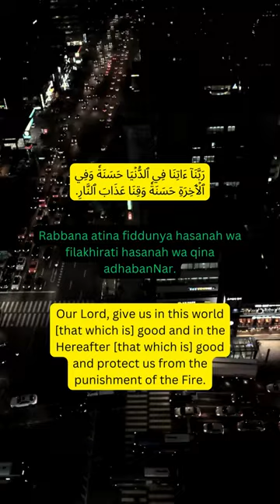dowa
Assalamu alaikum,Dear Muslim brothers and sisters our Islamic youtube Channel mainly work for teaching Qur'an, Giving Dawah of Quran and Hadith. The goal of our channel is to create high-quality educational videos that focuses on the past, present and future of Islam.